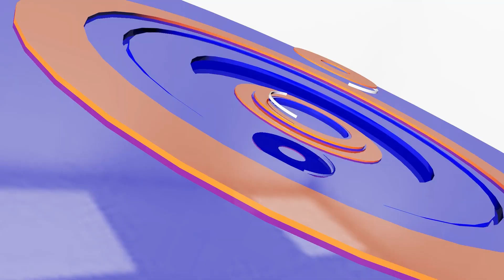បុរសស្បែកខ្មៅម្នាក់ដែលកាត់ឲ្យជាប់គុក៤០០ឆ្នាំត្រវរួចខ្លួន | CFN TV (ព័ត៌មានប្លែកៗ) 17-03-23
ចំណងជើង៖អត្ថបទព័ត៌មានប្លែកៗ
Cambodia Flash News (ប្លែកៗ) 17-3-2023
-បុរសស្បែកខ្មៅម្នាក់ដែលកាត់ឲ្យជាប់គុក៤០០ឆ្នាំត្រវរួចខ្លួន
- Rihannaសម្ញែងពេជ្រតម្លៃរាប់លានដុល្លារក្នុងពិធីជប់លៀង
-សត្វស្វាចិញ្ចឹមមួយក្បាលខាំហែកត្រចៀកស្ត្រីអាម៉េរិកម្នាក់